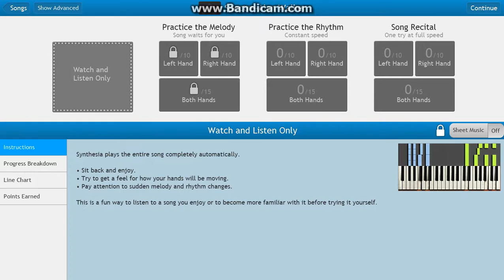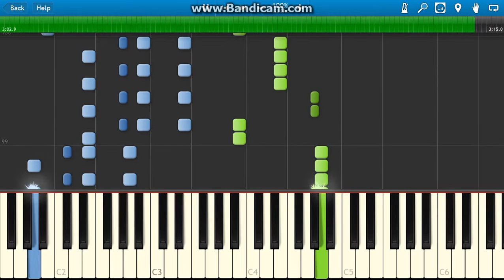Alan Walker Spectre